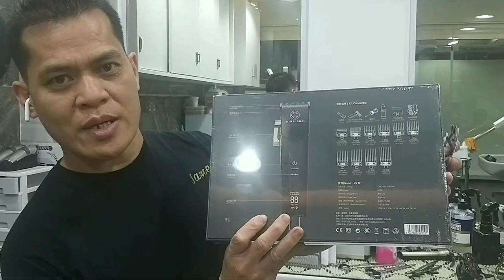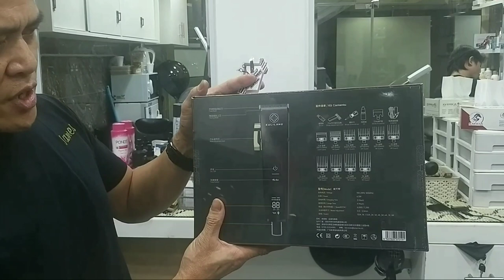UNBOXING | MADESHOW | KULILANG | & M10+ CLIPPER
Unboxing ng kulilang at M10+ na madeshow Clipper.

TagalogversionUnboxingmadeshowclipper